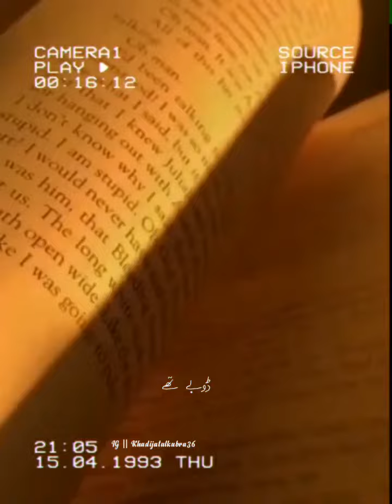Poetry WhatsApp status | sad status